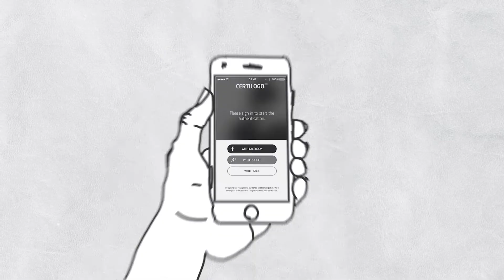Authenticate your Guidi Shoes with Certilogo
Buying Guidi shoes online?  Guidi offers Certilogo authentication to ensure that your purchase was manufactured with authentic Guidi quality. Scan the QR Code or type the 12-digit Certilogo Code for a fast and reliable confirmation that you've purchased authentic Guidi.